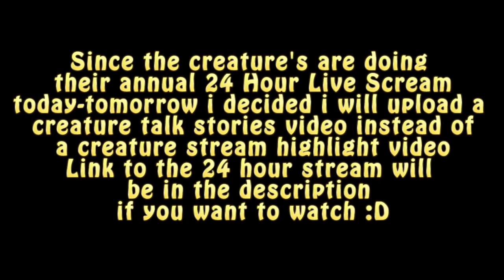Creature Talk Stories Ep.8 The Silverback Gorilla Question